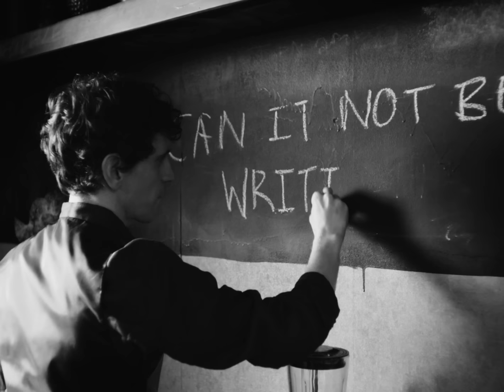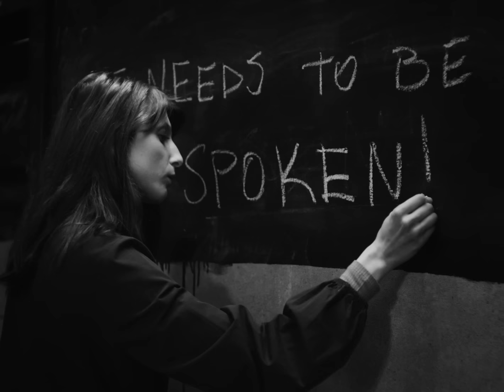Depeche Mode - Wagging Tongue (Official Video)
Official Video for “Wagging Tongue” by Depeche Mode

Directed by The Sacred Egg
Creative Directed by Anton Corbijn

Lyrics:
You won’t do well to silence me
With your words or wagging tongue
With your long tall tales of sorrow
Your song yet to be sung

I won’t be offended
If I’m left across the great divide
Believe me, they will follow
Just to watch another angel die
Watch another angel die

You won’t do well to darken me
With your secrets and your lies
With your piercing code of silence
Relax enjoy the ride

I’ll meet you by the river
Or maybe on the other side
You find it hard to swallow
When you watch another angel die

Another sun is rising
Another day has come
You can find me, I’ll be waiting
Until the day is done

I won’t be persuaded
Kiss your doubts goodbye
Everything seems hollow